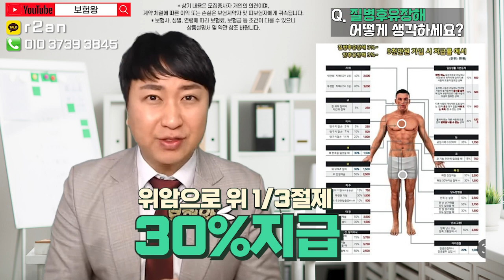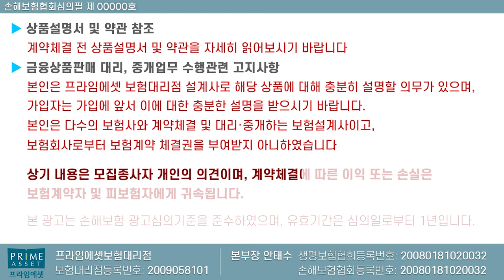질병후유장해 과연 필요할까?? (f.내용은 좋지만 현실은 글쎄ㅠ)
질병후유장해 이론상으로는 매우 좋은 내용에 특약이며
보장받을수 있는 확률이 매우 많은 특약입니다..

하지만 현실에서는 많은 제약이 따르기 때문에
가성비대비 비싼 특약이라 그렇게까지~ 권해드리지는 않습니다.

우선 순위는 아니기에 .. 비교하신후 준비하시면
좋겠네요!!

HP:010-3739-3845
카톡친구추가:r2an
카톡플러스친구:보험왕